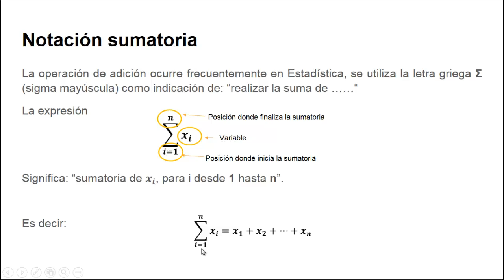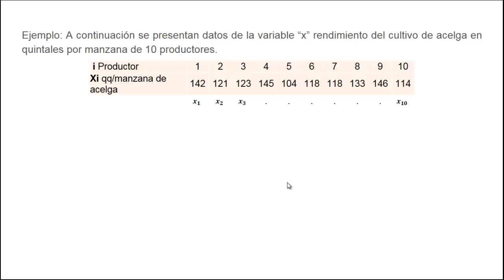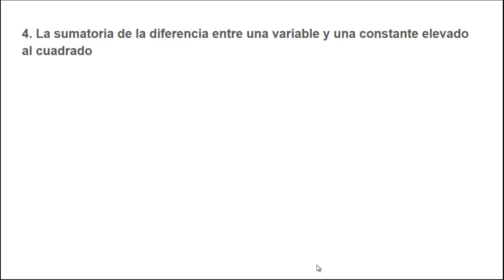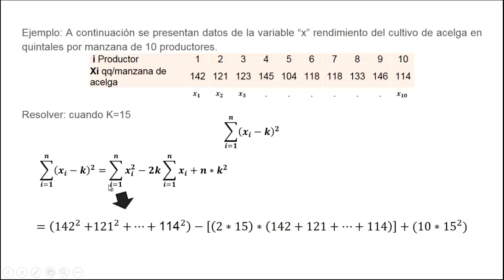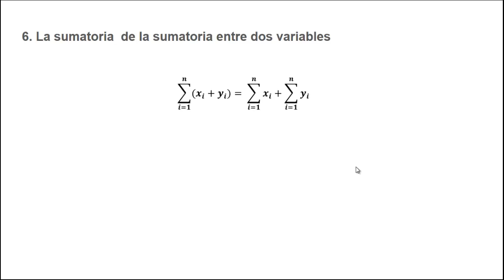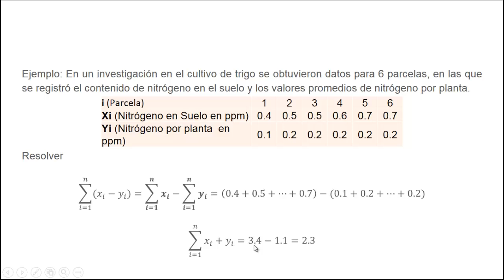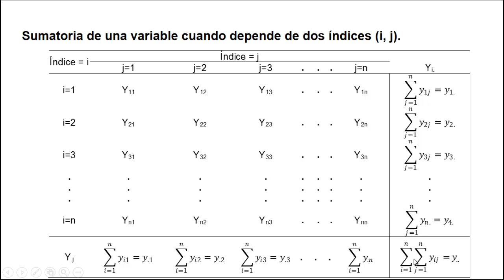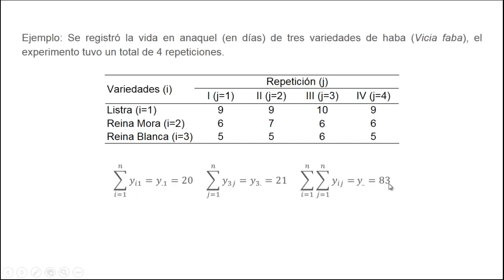Notación sumatoria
Propiedades de notación sumatoria